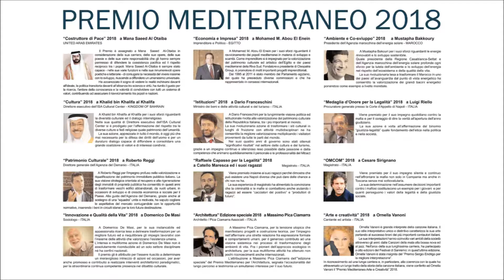ASSEGNATI I PREMI MEDITERRANEO 2018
Nel corso di due riunioni (Napoli, 9 novembre 2018 e Fès, 28 aprile 2018), i membri della giuria della Fondazione Mediterraneo hanno attribuito i premi Mediterraneo per l’anno 2018.
L’annuncio è stato dato dal presidente della Fondazione Mediterraneo Michele Capasso e dal coordinatore delle giurie internazionali Abdelhak Azzouzi.